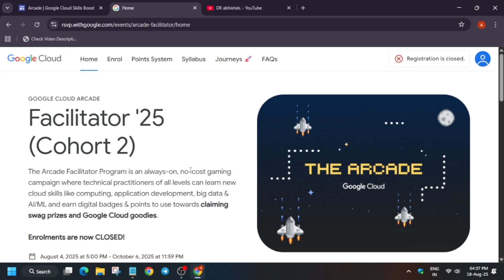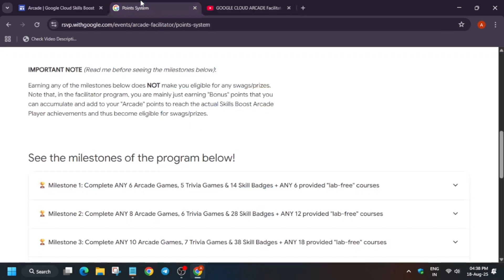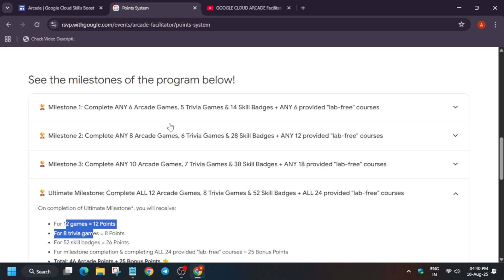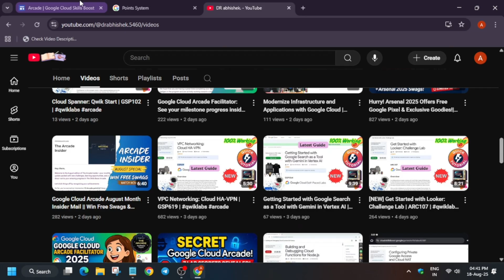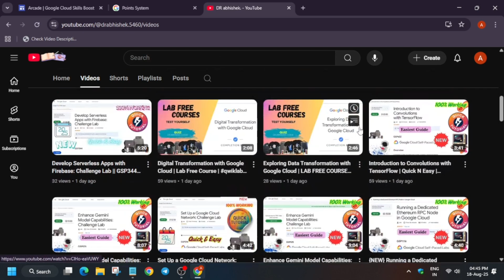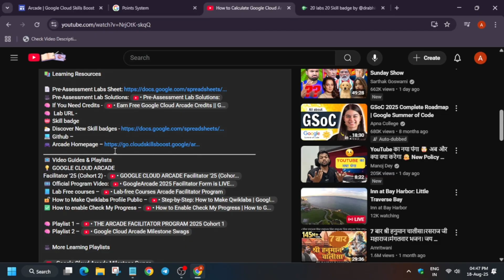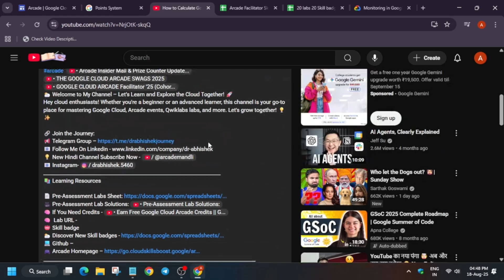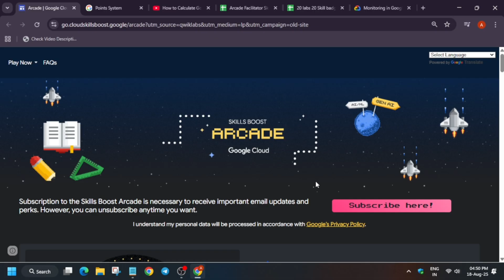🚫 Missed the Arcade Facilitator Program? Here’s How to Get FREE Google Swag Anyway! 🎁 Roadmap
🔍 Common Queries
qwiklabs
arcade facilitator